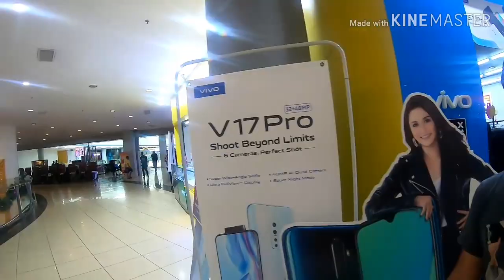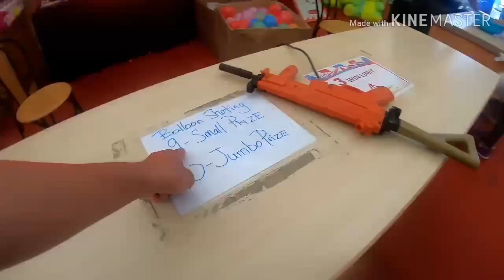Kota Kinabalu - tamparuli | Hari ke 7 part 1 jelajah sarawak sabah